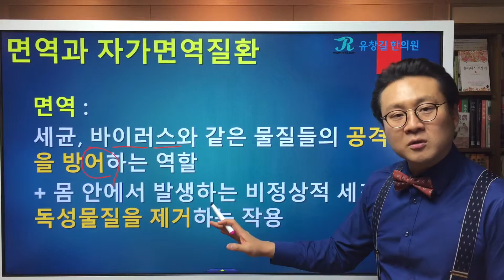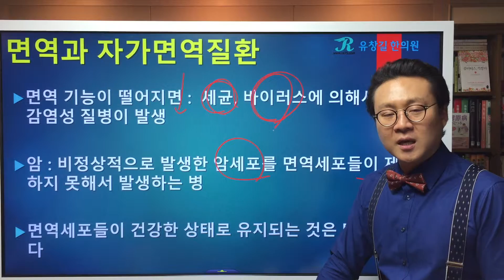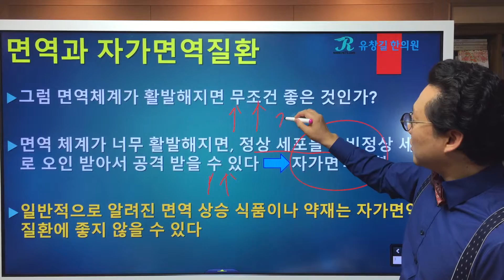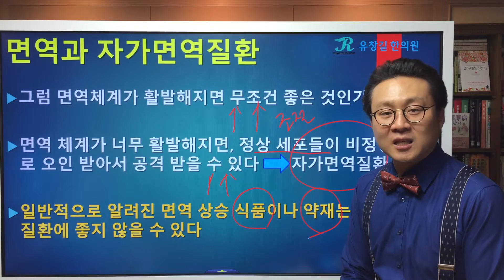면역(Immunity)과 자가면역질환(Autoimmune disease, Autoimmunity)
면역력, 면역기능, 면역계, 면역강화..'면역'이란 무엇일까요?
면역력, 면역기능, 면역 시스템이 우리 몸에서 하는 작용은 무엇일까요?
면역계에 고장이 나서 생기는 자가면역질환이란 어떤 병일까요?
오늘은 '면역'은 무엇이며, '면역'에 이상이 생기는 '자가면역질환'이란 무엇인지에 대해 류마지기가 설명을 드려봅니다.